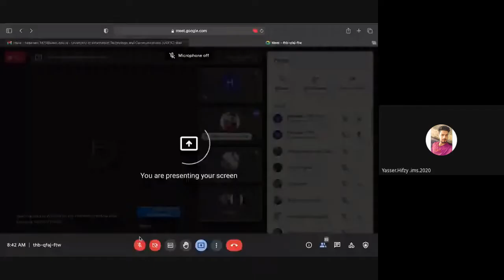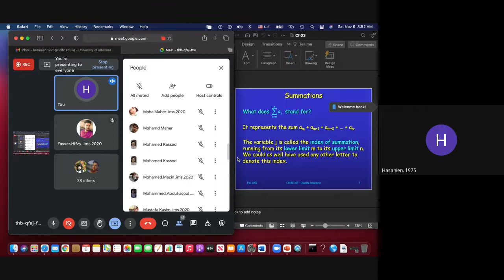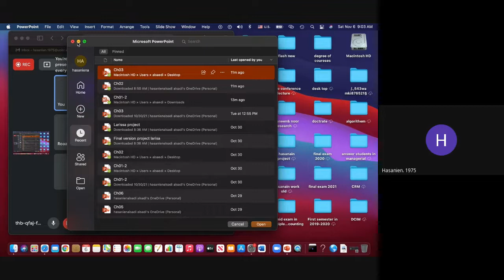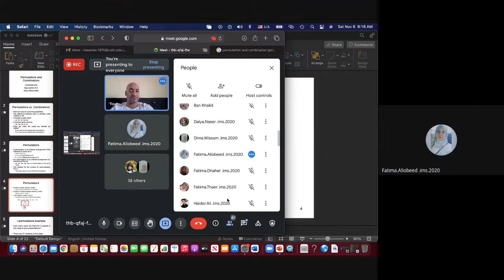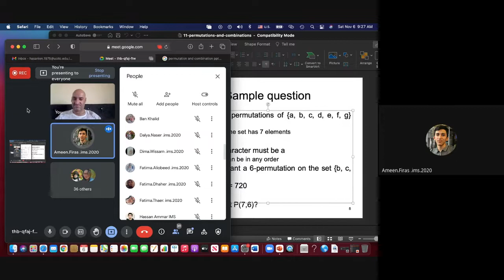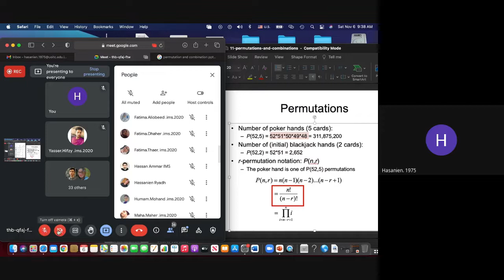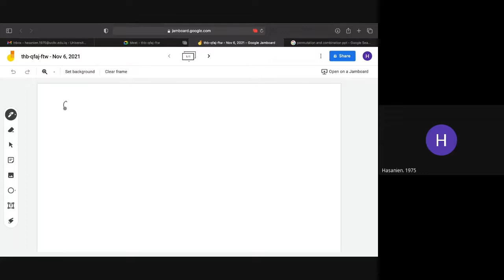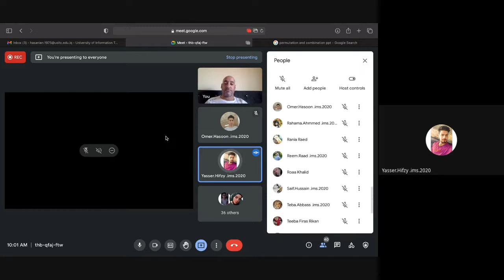discrete math lecture 2